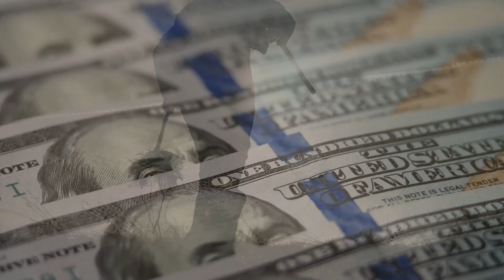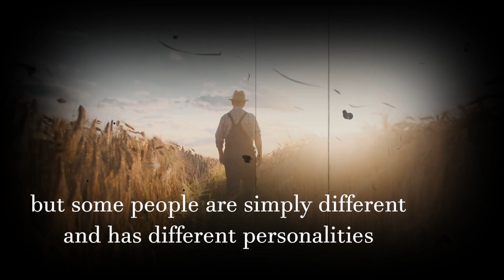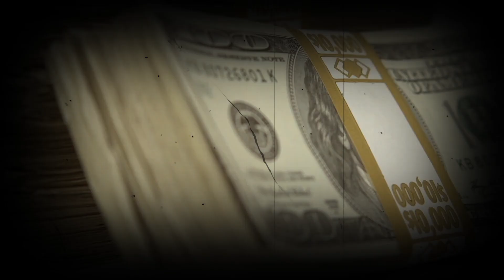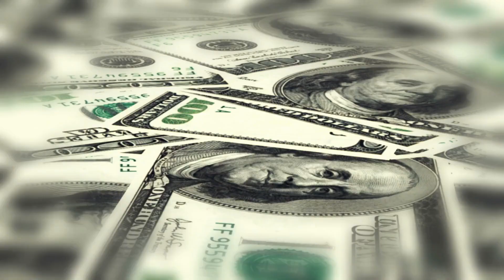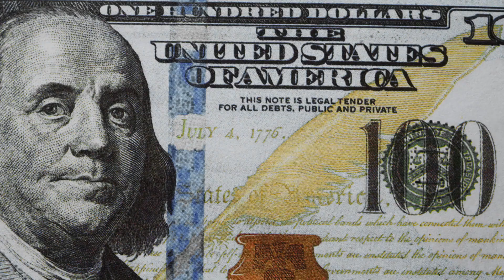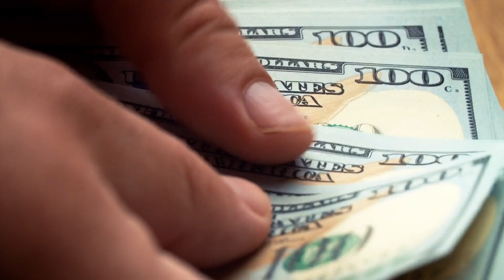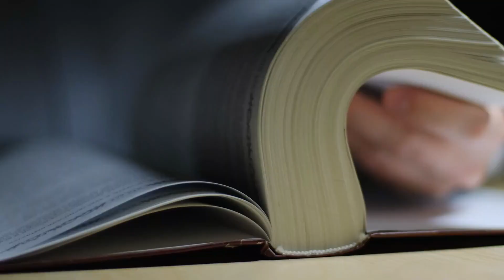Pablo Escobar Buried Gold And Cash From Drug Fortune In Secret Sites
Pablo Escobar Buried Gold And Cash From Drug Fortune In Secret Sites then shot men who did it to keep locations secret. Pablo Escobar was and is still known as the richest drug lord to ever walk the earth. However, after his
tragic death in 1993, a significant portion of his wealth, which amounted to billions of dollars at the time, mysteriously disappeared, and only a small portion of it was ever found again.
After Pablo Escobar passed away, we can't but wonder: what exactly happened of all of his wealth?
so in this video, we'll reveal some of the hidden money and gold that Escobar hid away during his time as a drug lord